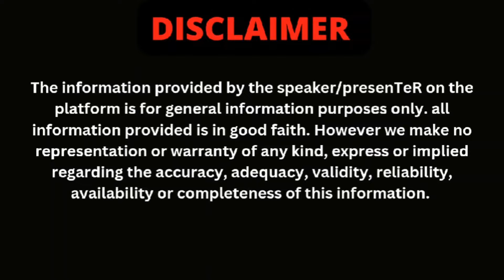alcazar facelift 2024❤️Launch Date | hyundai alcazar 2024 automatic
is video me hamne aapko hyundai alcazar 2024 ke baare me sab details batayi hai jo official hai, agar aapke koi sawal hai to comments me aap zarur puch sakte hain , agar video pasand aayi to LIKE,SUBSCRIBE KAR DENA. aapka ek subscribe hame aur motivate karta hai aapke liye aur zyada interesting videos banane keliye.